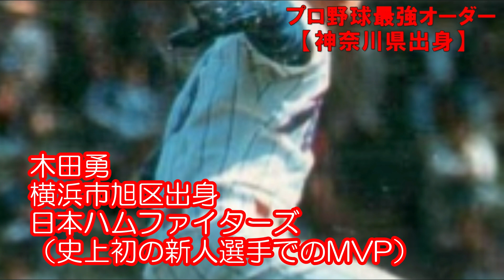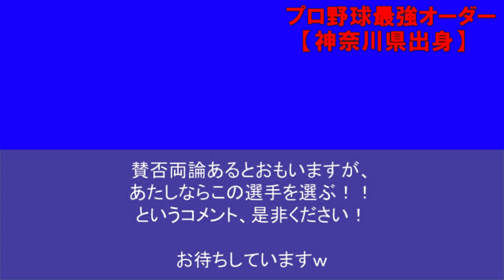強すぎ！！プロ野球都道府県別ベストナイン 神奈川県出身選手編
今回は、都道府県別最強オーダー、神奈川県編です！！
ぶっ壊れです！！